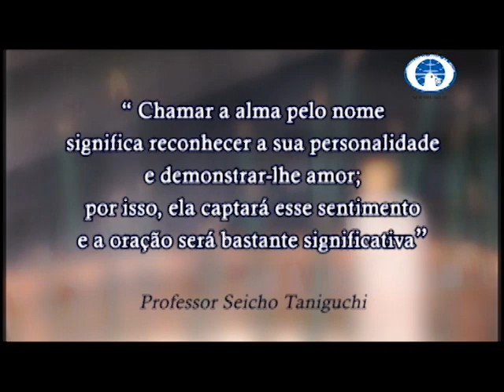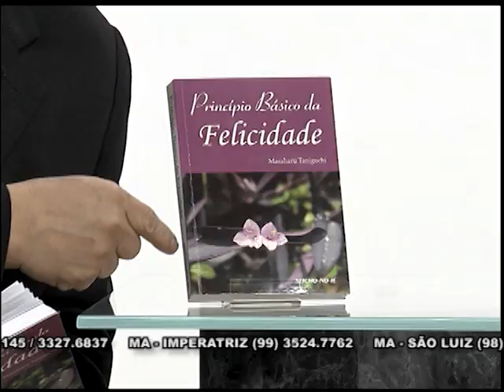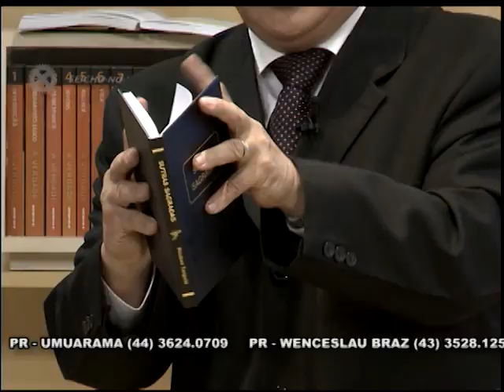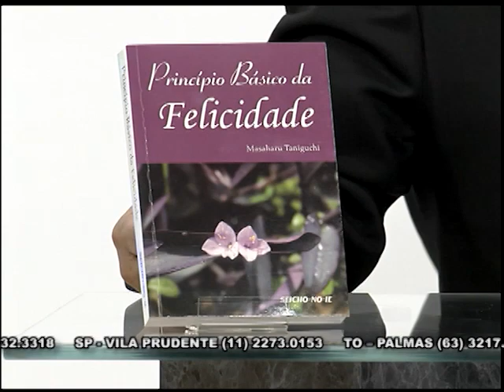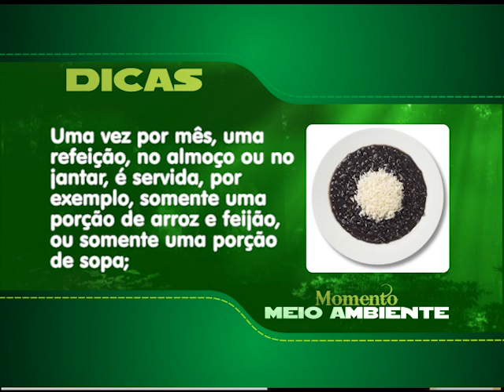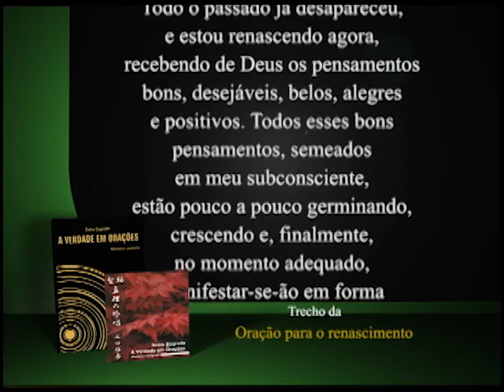17/10/2015 - SEICHO-NO-IE NA TV - Eliminemos as "ervas daninhas" da mente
Olá! Feliz dia! Um dia de sucesso para você que acompanha o modo feliz de viver em harmonia com a natureza. Em sua palestra de hoje, o preletor Enio Maçaki Hara, a partir dos ensinamentos contidos no livro "Princípio básico da felicidade", de autoria do Mestre Masaharu Taniguchi, nos orienta: "Eliminemos as 'ervas daninhas' da mente".

Muito obrigado.